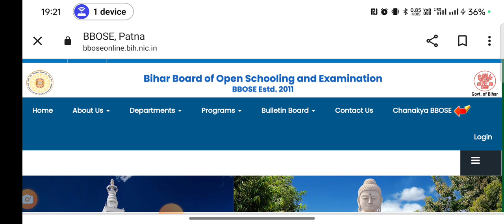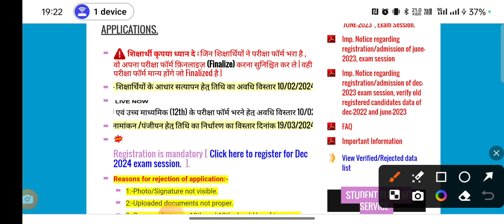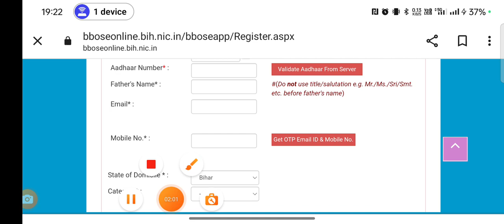BBOSEDECEMBERREGISTRATION2024 APPLY BBOSE_PATNA_BIHAR